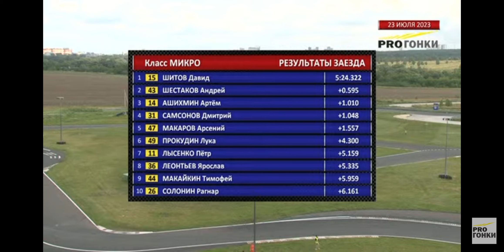karting russia nestor